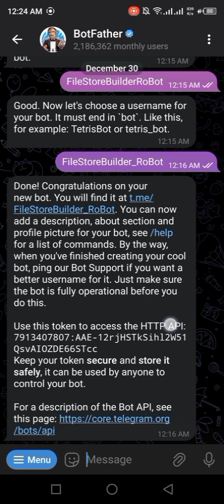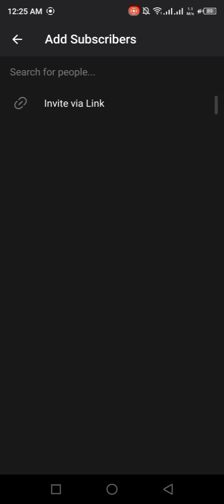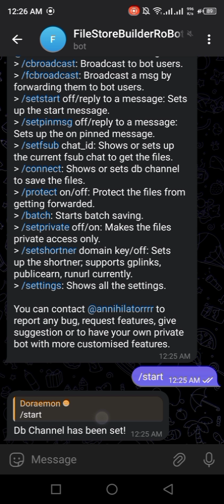File Store Builder Bot Tutorial